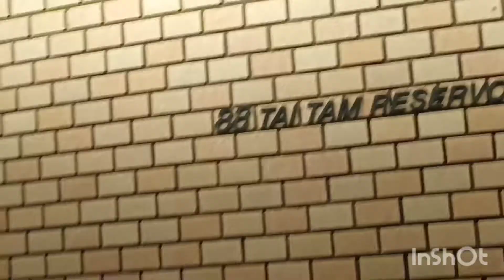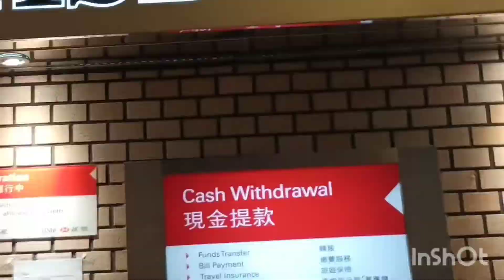Walking to HK ParkView TAITAM